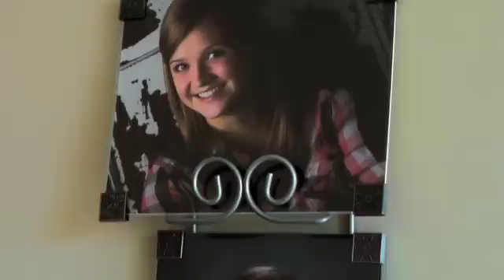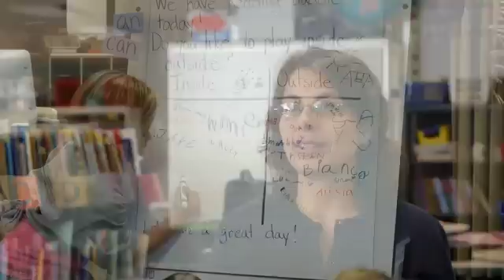Valley Crossing Community School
An up close look at what makes Valley Crossing such a special school.